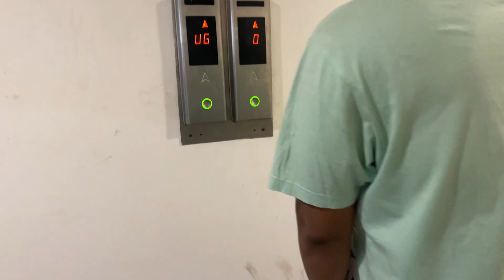Humne OMG 2 Dekh Li